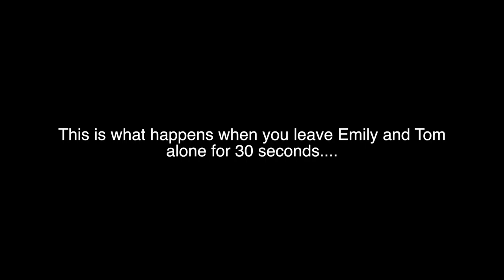NEWLY FRIEND GAME BLOOPERS | Viki Wishes